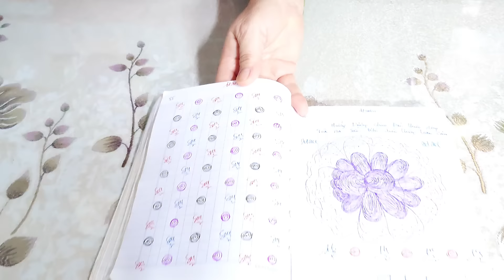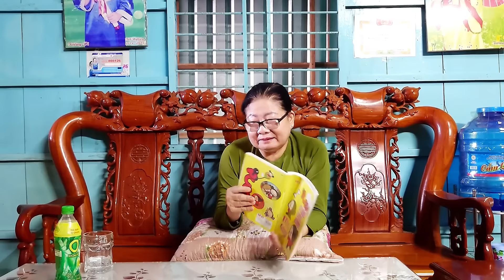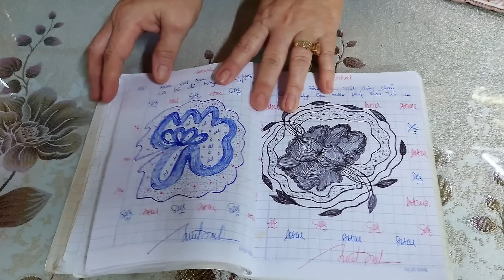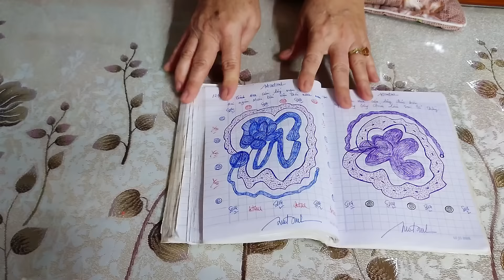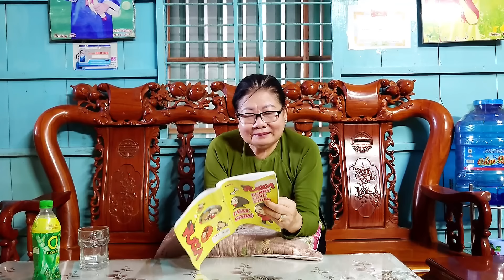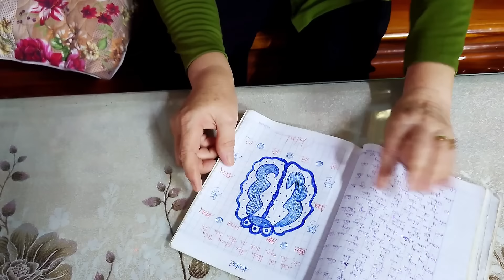Cô 2 giải thiên rồng châu đảo p2 người anh em cần thận ...?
cô 2 nói về huyền cơ tâm linh mong cô chú thân tâm an lạc
kênh Tùng Nguyễn miền tây mến chúc cô chú buổi tối bình an hp